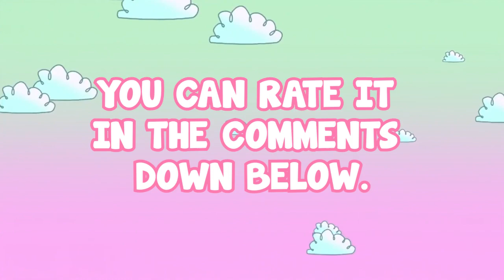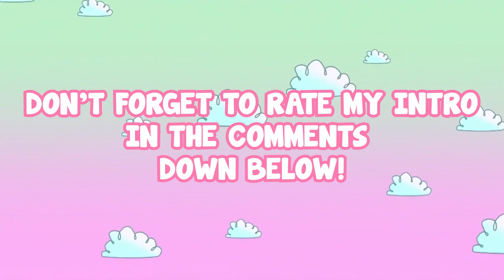Who has the Best Roblox Intros Ever | Intro Compilation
Who's the Best Roblox Intros Ever | Intro Compilation